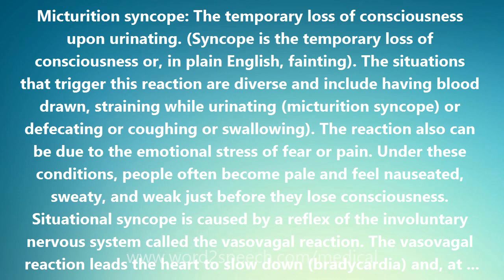Micturition syncope - Medical Meaning and Pronunciation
Title: Micturition syncope

Micturition syncope: The temporary loss of consciousness upon urinating. (Syncope is the temporary loss of consciousness or, in plain English, fainting). The situations that trigger this reaction are diverse and include having blood drawn, straining while urinating (micturition syncope) or defecating or coughing or swallowing). The reaction also can be due to the emotional stress of fear or pain. Under these conditions, people often become pale and feel nauseated, sweaty, and weak just before they lose consciousness. Situational syncope is caused by a reflex of the involuntary nervous system called the vasovagal reaction. The vasovagal reaction leads the heart to slow down (bradycardia) and, at the same time, it leads the nerves to the blood vessels in the legs to permit those vessels to dilate (widen). The result is that the heart puts out less blood, the blood pressure drops, and what blood is circulating tends to go into the legs rather than to the head. The brain is then deprived of oxygen, and the fainting episode occurs. The vasovagal reaction is also called a vasovagal attack. And situational syncope is also called vasovagal syncope, vasodepressor syncope, and Gower syndrome after Sir William Richard Gower (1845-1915), a famous English neurologist whose name is also associated with a sign, a solution, another syndrome, and a tract in the central nervous system.